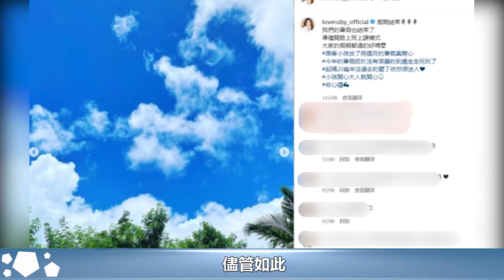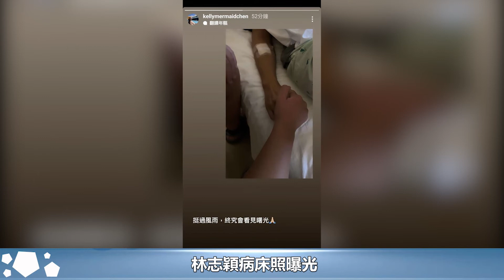吳奇隆出軌事件後感情生變？吳奇隆劉詩詩回家全程無交流，男方發福完全忽視女方︱吳奇隆︱劉詩詩︱胡歌#新視野傳媒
吳奇隆出軌事件後感情生變？吳奇隆劉詩詩回家全程無交流，男方發福完全忽視女方